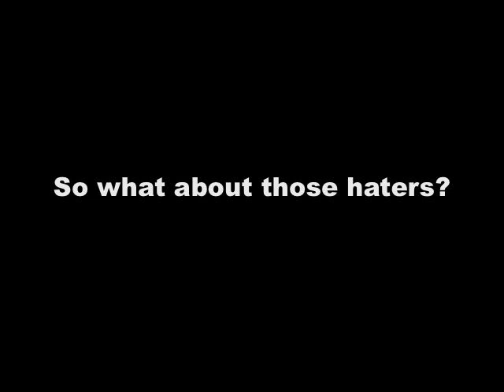Street Reactions Bruno